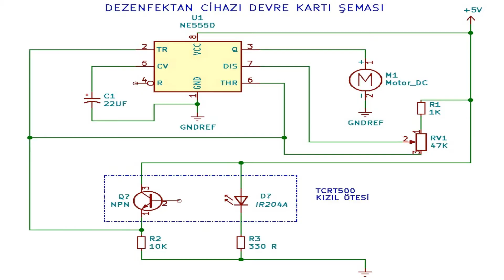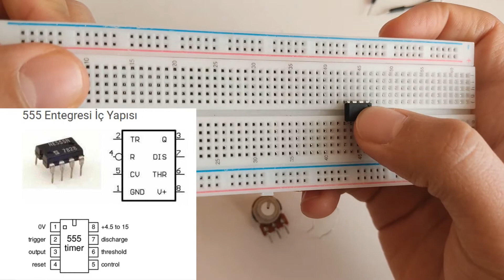DEZENFEKTAN CİHAZI İÇİN DEVRE KARTI TASARIMI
Merhaba arkadaşlar ben Abdulsamet Karacahan, son sınıf Elektrik-Elektronik Mühendisliği öğrencisiyim. Masiva kanalımızda artık Elektronik Devreler oynatma listesinde beraberiz. Elimden geldiğince hobi ve eğitim içerikli derslerle sizinle olmaya çalışacağım.

Bizi takipte kalın çünkü en yakın sürede Arduino Derslerimiz ile ve daha bir çok konuda içerik üretmek için biz burada olacağız..
*Bilgi paylaşılmak için vardır. Ve kuşkusuz bilgi daima paylaşılarak büyüyecektir.*